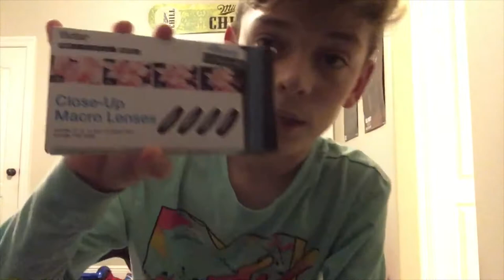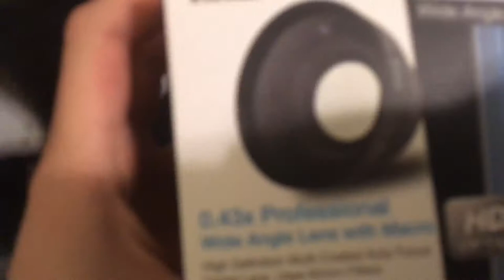Unboxing My New Camera (Canon eos m100)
14 year old Youtuber